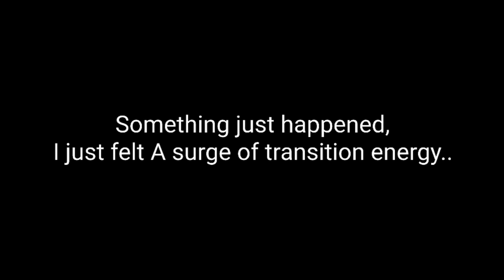Hm, Something May Of Just Happened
Do you get times of inspiration and in times of darkness the soul want wants more light. And throughout the land come others who shed light upon you. Somehow we do cooperate but the bridge isn't built. Our bridge is imcomplete so we don't all connect properly. We do, we are dkfferent, but we do connect but no one remembers how.
Some yogis say we  are interconnected like a web of consciousness. I see that in synchronicity, I witness interconnection and I have learned to value our differences. They reap a certain type of harvest. An individual harvest. Be yourself and find your way.
P.s. something may of just happeneded,(in our collective probabilities)  I sensed a "mass departure scenario approaching..."